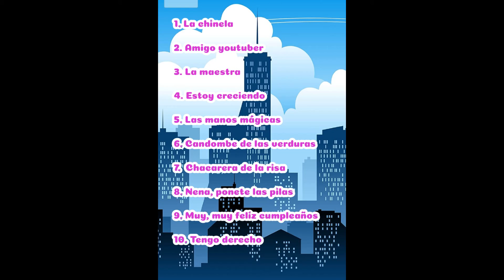JARDIN 925 - ANIMALADAS